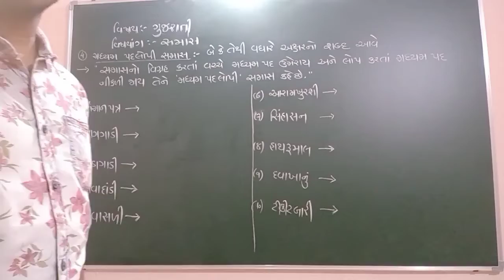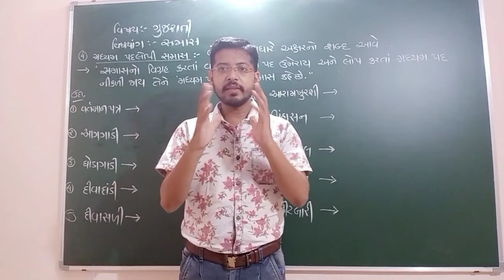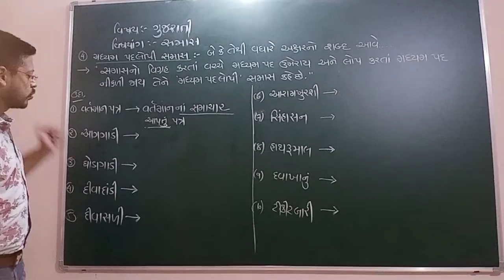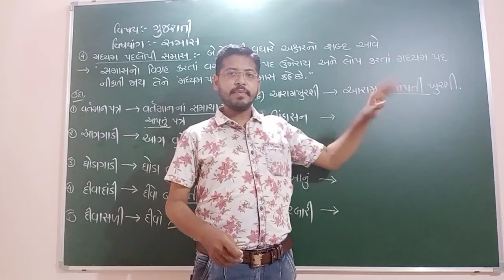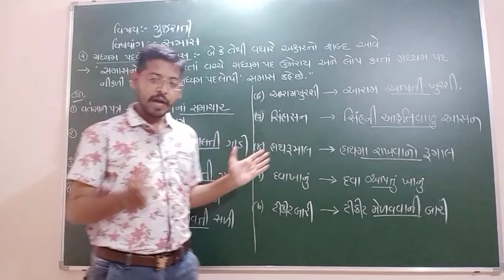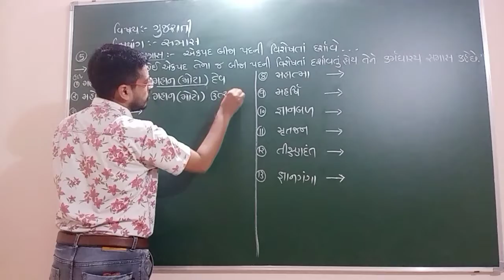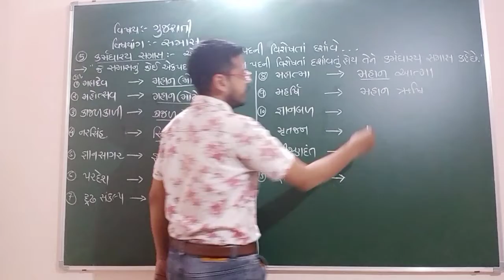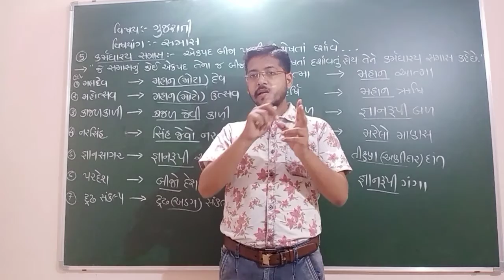GM STD 9 GUJARATI GRAMMAR DAY 86